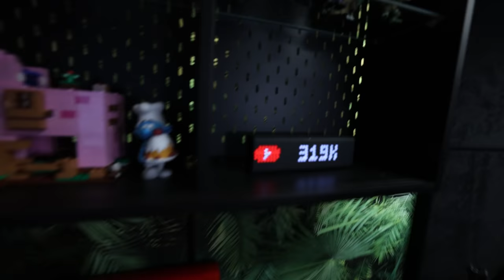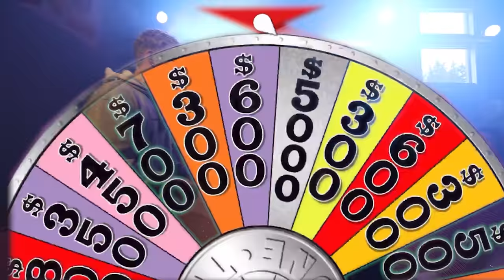MEEMITALO ESITTELYVIDEO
Uuden Meemitalon esittelyvideo!
Kaupallinen yhteistyö: Jimms, Noblechairs & Anetcom.
Pelihuoneen varusteet:
Moimäoonnikomäoonsanttu! Vihdoin ja viimein uusi Meemitalo on valmis! Meemitalo on ollut meillä työn alla yli puolen vuoden ajan ja nyt vihdoin päästään tekemään siellä sisältöä! Videolla on myös Meemitalon uudet jäsenet Weksi ja Nino!! Katso video niin näät millainen on meidän uusi Meemitalo :)

Meemitalo 2.0 jäsenet:
Niko ja Santtu

Pirkkalan Puuhapete Tomi!